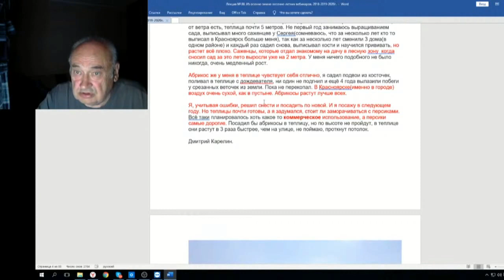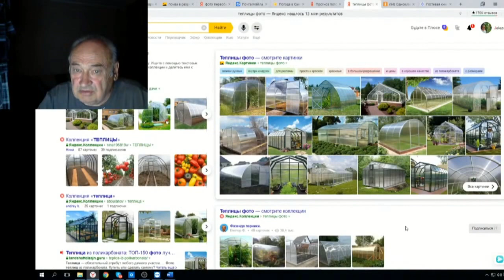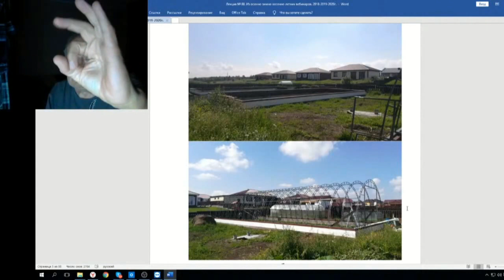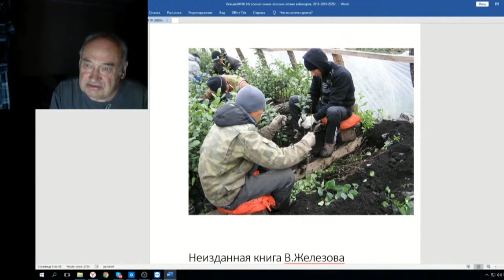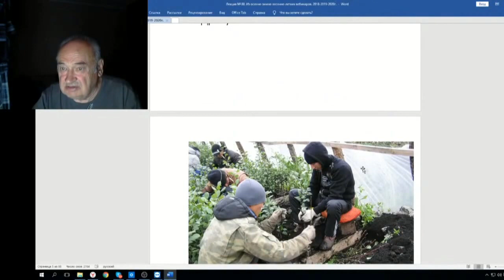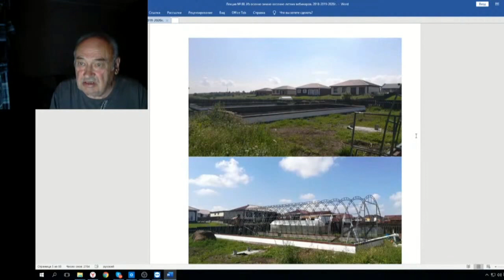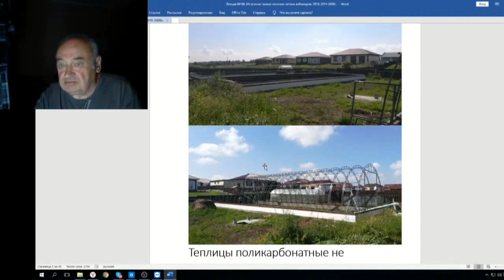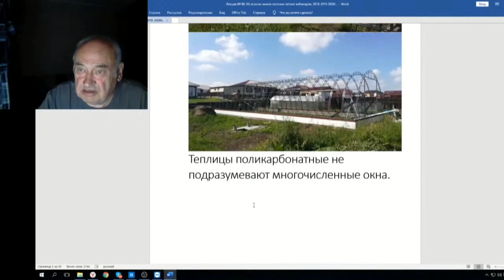88 ч 05 Теплицы